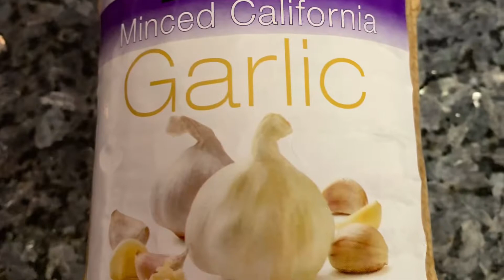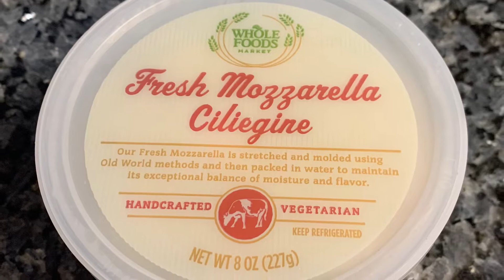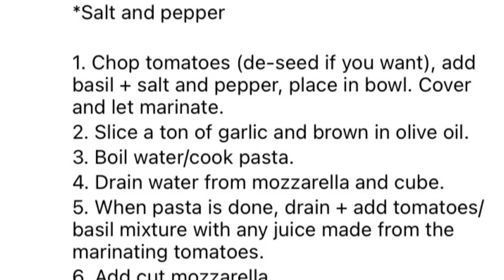HOW TO MAKE PASTA ALLA CHECCA - Cooking with Friends - Courteney Cox Recipe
Ingredients:
- Olive Oil
- Salt
- Black Pepper
- Garlic (Courteney Cox used fresh)
- Fresh Basil
- Fresh Mozzarella in water
- Fresh Grated Parmigiana
- Fresh Tomatoes (approximately 30)
- 2 lbs Penne